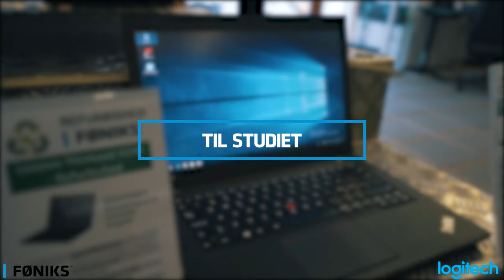LOGITECH G213 GAMER TASTATUR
Tusind tak fordi du så med på denne video, det betyder super meget!

VEJL. PRISER!

Følg os på andre sociale medier her, hvor der kommer andet fedt indhold samt fede konkurrencer:

Info: Telefon og mail bliver håndtere i Føniks Computers call center, og derfor ikke i butikkerne.
Vi ønsker alle en fantastisk god dag.